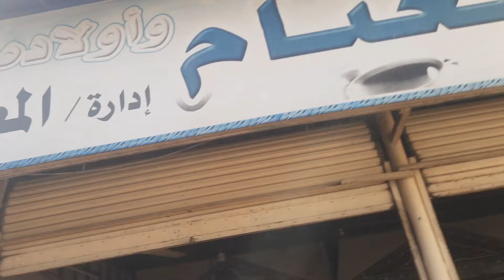تقرير عن اجمل طيور الزينة في سوق السيده عائشه(لقاء مع عم علي)